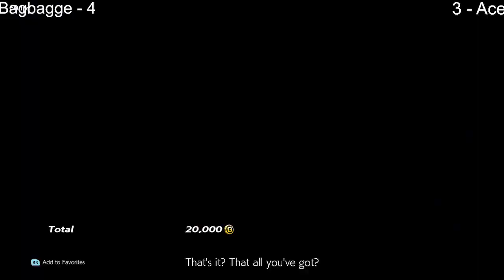TEKKEN 7 First to 5 (Kunimitsu, Armor King vs Law, Hwoarang) CEBU T7 community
Bagbagge vs Ace

We Love playing other games too!